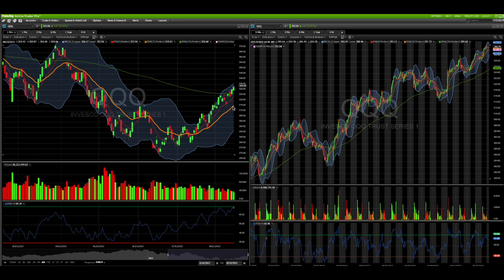SQQQ Swing trade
In this video, I discuss my SQQQ swing trade position.